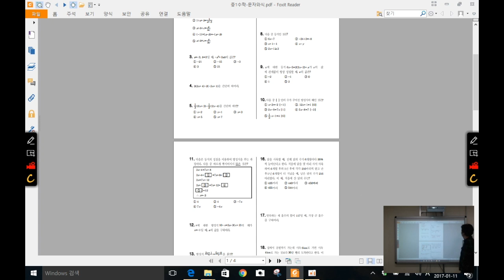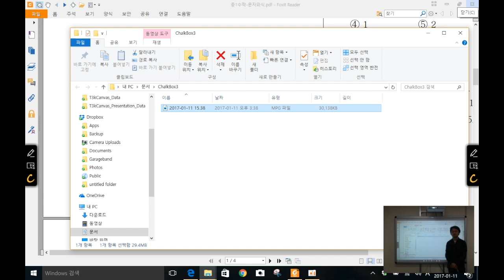초크박스 동영상녹화방법